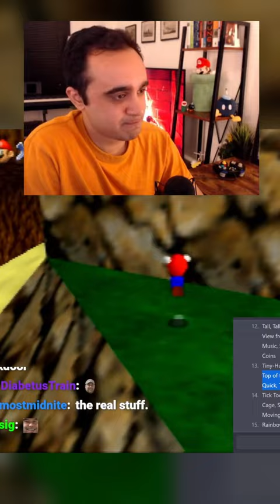I PROMISE I'm good at Mario..